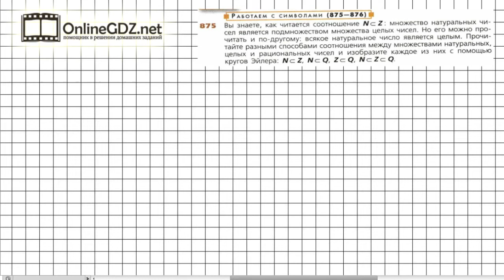Задание №875 - ГДЗ по математике 6 класс (Дорофеев Г.В., Шарыгин И.Ф.)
Номер 875 – необходимо вспомнить определения множеств и подмножеств натуральных, целых и рациональных чисел.